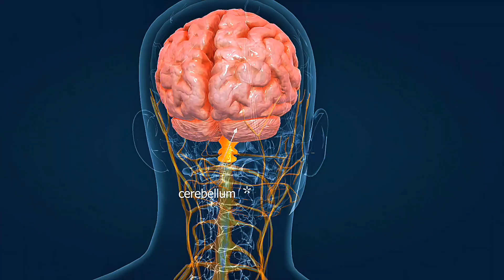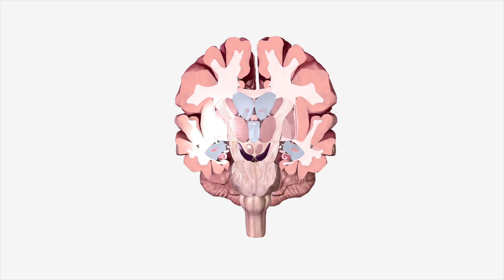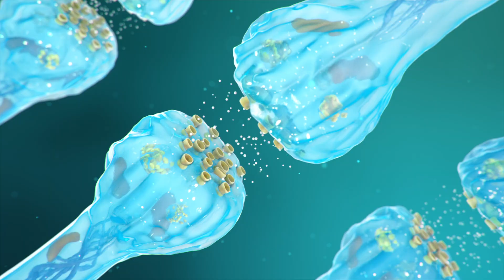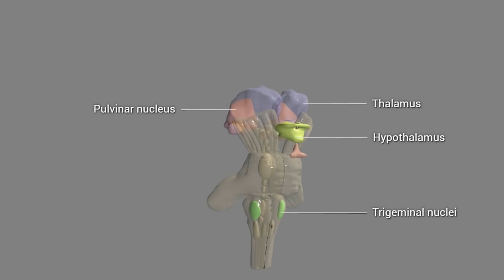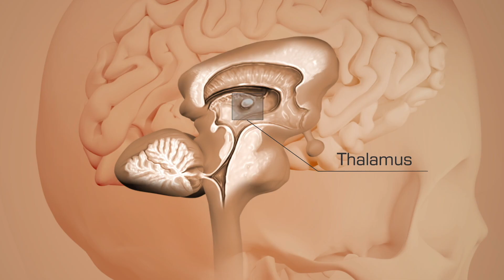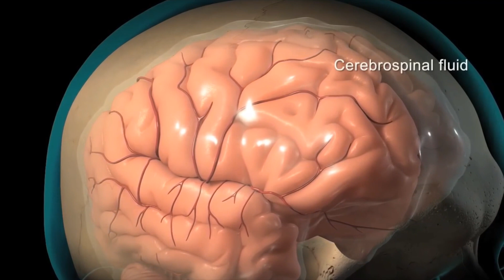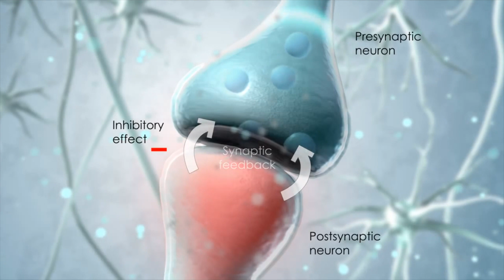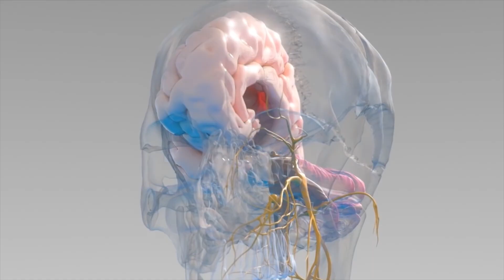YOUR BRAIN ON DEPRESSION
Ever wondered what really happens inside your brain when you're depressed? This 3D animation reveals the neuroscience of depression and shows exactly how brain chemistry changes affect your hippocampus, prefrontal cortex, and amygdala.

🧠 WHAT YOU'LL LEARN:
• How serotonin, dopamine & norepinephrine levels drop in depression
• Why your hippocampus shrinks during chronic depression
• How the prefrontal cortex underperforms in depressed brains
• Why the amygdala becomes overactive and triggers anxiety
• What happens to neural connections and brain structure
• How BDNF levels affect brain healing and recovery
• Real statistics from the United States and Canada

⚠️ DEPRESSION CHANGES YOUR BRAIN:
Depression isn't just sadness - it's a physical brain disorder that alters brain chemistry, shrinks brain regions, and weakens neural pathways. Understanding the brain science behind depression helps reduce stigma and shows why treatment works.

🔬 TOPICS COVERED:
Brain chemistry | Neurotransmitters | Mental health | Brain structure | Neuroplasticity | Depression science | Medical animation | Brain health education

🆘 CRISIS RESOURCES:
US: 988 Suicide & Crisis Lifeline
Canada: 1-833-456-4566